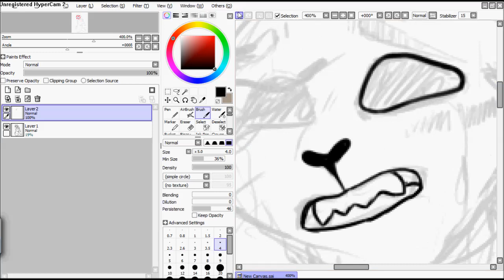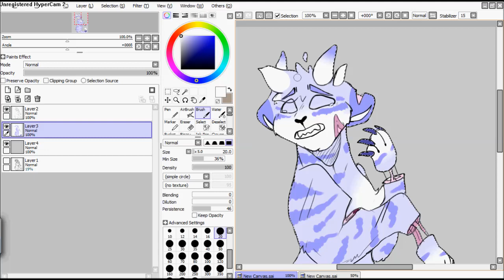gLiTch! Speedpaint redraw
Hello! It´s been a while! The reason I wasn´t active was that my computer got a virus and almost died. But after a lot of time, here it is!.
Music
Echo_Crusher-P